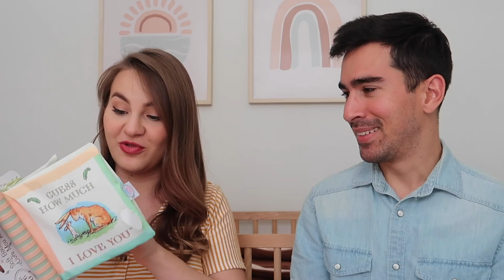Husband Guesses the Price of Baby Items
I watched Aspyn Ovard's Husband Guesses the Price of Baby Items and thought it was such a fun idea! We played The Price is Right as one of our virtual baby shower games and it was so funny. It's even better with Matt guessing! Hope you guys enjoy!

PRODUCTS MENTIONED:
FridaBaby Basics Kit
Cloth Diapers
Guess How Much I Love You Soft Book
OXO Tot Baby Blocks
Newborn Hat
Evenflo Glass Bottles
Halo Sleep Sack
Diaper Genie Pail

MY FILMING EQUIPMENT: (please note that items marked with an * are affiliate links, which means that I may make a small percentage of the purchase price if you purchase through my link at NO additional cost to you. Thank you for supporting my channel!)
Vlog Camera
External Microphone